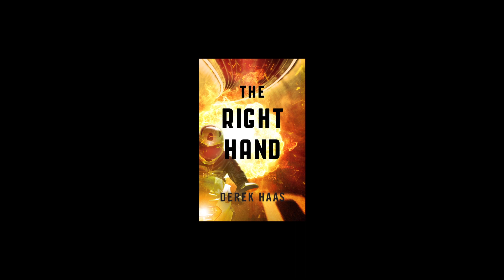"The Right Hand" - Book Trailer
The Right Hand is a book trailer for the author, Derek Haas. He is most known for his screenplays : 3:10 to Yuma, Wanted, 2 Fast 2 Furious, and is currently shooting the TV series Chicago Fire.
Concept, direction, and edit for trailer by Matt Egan
Additional concept design and cinematography by Frank Donnagelo
Produced by Derek DeBoard
Make - Up by Kristin LeClair of Cirque du Face FX
3D animation by Linas Jodwalis & Michael Siegel
2D animation by Nathaniel Costa, Frank Donnagelo, Linas Jodwalis, Danny DelPurgatorio, Matt Darnell, Matt Beharry
Compositing by Justin Winkler
Color by Fred Keller
Original Music and Sound design by Zach Goheen
Additional Sound Design and Mix by Ian Scott
Assistant Editor and Data Wrangler - Paul Caddick
Actors - Clark Lichty & Erin Timm
Voiceover - Christopher Egan